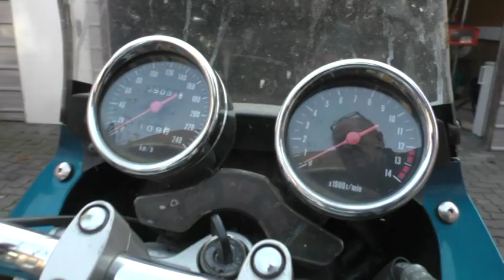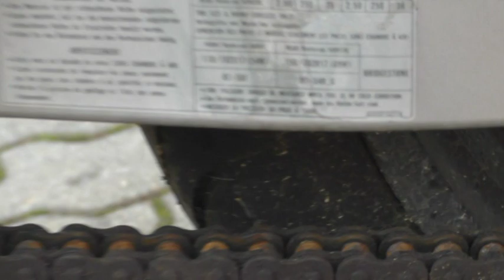Bandit 600 Cafe Racer Umbau in der Hexenküche